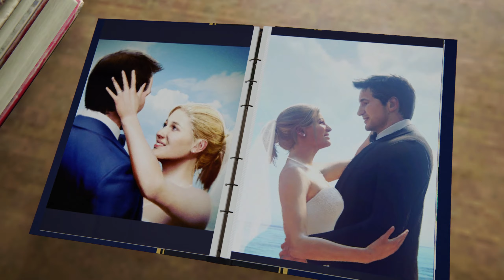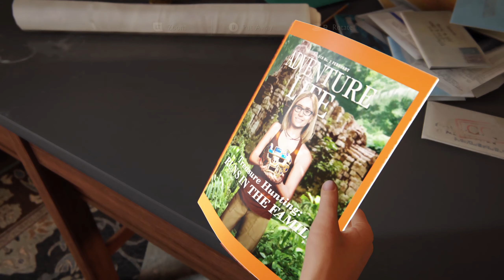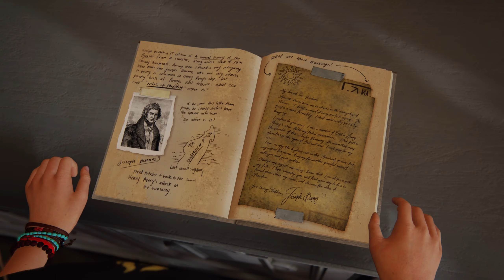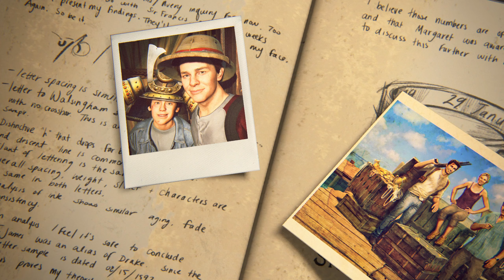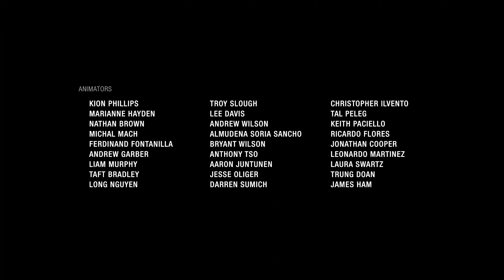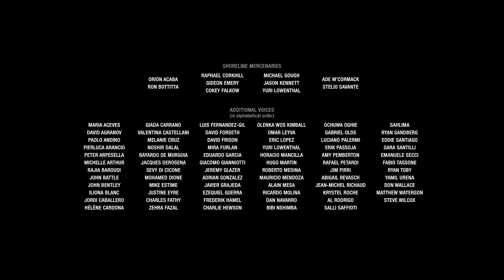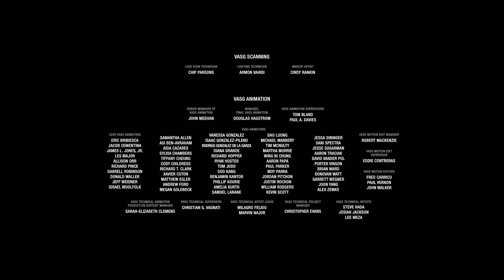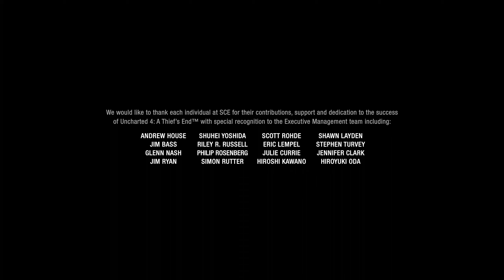Uncharted 4: A Thief's End | Part 15 | Let's Play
In this part of Uncharted 4: A Thief's End, Nate heads to the Ship to get to Sam and Face Rafe to finish this once and for all. Hope you guys enjoyed the Let's Play Thank You!.

Game Developer: Naughty Dog
Game Publisher: Sony Computer Entertainment
Game Genre: Action-Adventure